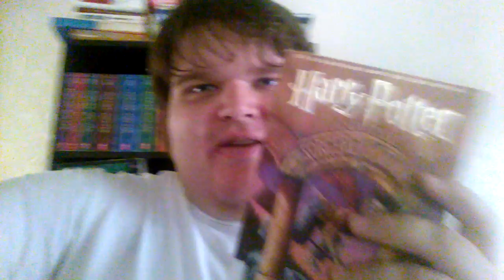The Weekly Rundown Episode 17